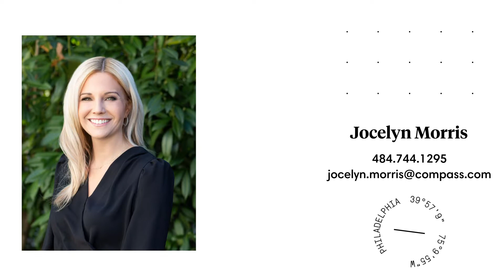200 Governors Ct